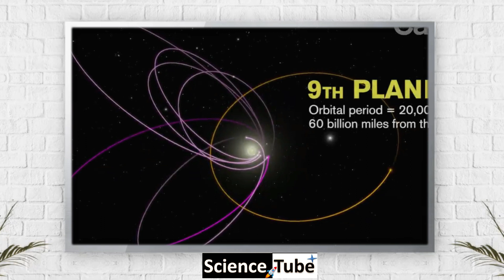सौरमंडल के बाहर वैज्ञानिक खोज रहे हैं Planet 9 | unexpected discovery in search of planet 9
सौरमंडल के बाहर वैज्ञानिक खोज रहे हैं प्लानेट 9 | unexpected discovery in search of planet 9 outside solar system

दोस्तों हमारे सौरमंडल में कौन कौन से ग्रह मौजूद हैं ये बात अब सब जान चुके हैं... हालाँकि कभी कभी तरह तरह की अफवाए उडती रहती हैं जेसे की जुपिटर और सैटर्न के बीच एक मार्स जितना बड़ा ग्रह मौजूद है या फिर यह अफवाह की कोई ब्राउन ड्वार्फ तारा हमारे सौरमंडल की तरफ आ रहा है .. वैज्ञानिको के पास अब कई शक्तिशाली टेलिस्कोप और दुसरे उपकरण आ चुके हैं जिससे वे आसानी से इतने बड़े ऑब्जेक्ट के बारे में जो की सौरमंडल में है... बता सकते हैं

लेकिन सौरमंडल के बाहर बहुत छोटे प्लेनेट जेसे की प्रथ्वी से 5 गुना बड़े प्लेनेट 9 के बारे में ठीक ठीक बता पाना अभी तक मुश्किल है प्लेनेट 9 की खोज अभी तक नहीं हुयी है अभी कुछ वैज्ञानिकों ने सौरमंडल के बाहर इस ग्रह के होने की भविष्यवाणी की है,
दोस्तों पिछले कई सालों से astronomers इस बात पर जोर दे रहे हैं की सौरमंडल के किनारे पर यह अजीब नया ग्रह हो सकता है, पहले तो हमारे पास इतने शक्तिशाली तेलेस्कोपेस नहीं थे लेकिन अब कई बड़े तेलेस्कोपेस ज़मीन और आसमान में तैनात हैं ... इन सब खोज बीन में वैज्ञानिकों को सौरमंडल के किनारे पर केवल बहुत छोट्टे बर्फीले बौने ग्रह ही मिले हैं जिनका आकार प्लूटो से छोटा है जिन्हें बर्फीले एस्टेरोइड कहा जा सकता है ...

लेकिन जब वैज्ञानिकों ने इन छोटे बर्फीले पिंडो के ओर्बिट्स को देखा तो यह पाया की ये सभी एक और झुके हुए हैं एसा लगता है की किसी भारी ऑब्जेक्ट की ग्रेविटी इन्हें प्रभावित कर रही है वैज्ञानिकों ने इसी छुपे हुए planet को प्लेनेट 9 नाम दिया है .. math calculations बताती है की इस छुपे हुए planet का द्रव्यमान प्रथ्वी से पांच गुना ज्यादा होना चाहिए .. और सूर्य से इसकी दूरी 100 astronomical unit से लेकर 1000 astronomical unit होनी चाहिए ..

इतने छोटे planet को इतनी अधिक दूरी पर देख पाने की क्षमता अभी हमारे Telescopes में नहीं है .

इतनी दूर स्थित ग्रह को द्रश्य प्रकाश में देख पाना लगभग नामुमकिन हैं ...इसीलिए वैज्ञानिकों ने इस planet से आ रही उष्मीय तरंगो इन्फ्रारेड लाइट को डिटेक्ट करने की कोशिश की ...
सूर्य से इतनी अधिक दूर होने की वजह से इसकी गति बहुत धीमी होगी ... इस वजह से भी प्लेनेट 9 को खोजना मुश्किल है ...
अब वैज्ञानिकों ने बीस सालों के अंतर से हुए दो इन्फ्रा रेड सर्वेस का अध्यन किया ...
इसके लिए उन्होंने InfraRed Astronomical Satellite (IRAS) और AKARI Space Telescope को यूज़ किया

वैज्ञानिकों ने सोचा था की 20 वर्षों के अन्तराल में प्लेनेट 9 अपनी जगह से थोडा तो ज़रूर आगे बाधा होगा और यह आसानी से पकड़ में आ जायेगा ...
शुरू में वैज्ञानिकों को कुल 500 छोटे बड़े ऑब्जेक्ट्स मिले जो की सूर्य से 1,000 AU की दूरी के दायरे में थे .. लेकिन जब इन ऑब्जेक्ट्स का गहराई से विश्लेषण किया गया तो वैज्ञानिकों ने पाया की ये सिग्नल्स दर असल में एक बहुत धुंधली flux nebula से आ रहे हैं जो की हमारे सौरमंडल के बाहर फैली हुयी है ..  इस flux nebula को galactic cirrus के नाम से भी जाना जाता है ... ये interstellar gas के बादल  होते हैं जो की बहुत धीमा इन्फ्रा रेड प्रकाश रेल्फ्लेक्ट करते हैं

प्लेनेट 9 को खोजने के इस प्रयास में तो वैज्ञानिकों के हाथ निराशा ही लगी है ...अगर प्लेनेट 9 सौरमंडल में नहीं है तो फिर सौरमंडल के किनारे पर मौजूद बर्फीले एस्टेरोइडस को किस चीज़ की ग्रेविटी प्रभावित कर रही है?  यह वैज्ञानिक रहस्य तो अभी भी बना हुआ है ...
दोस्तों आप क्या सोचते हैं क्या है आखिर वह चीज़ जो हमारे सौरमंडल के आखिरी किनारे पर है जिसे हम बहुत कोशिशों के बाद भी नहीं खोज पा रहे हैं ...कमेंट्स में ज़रूर बताइए ..
Plant 9, astronomy, space, solar system, nebula,